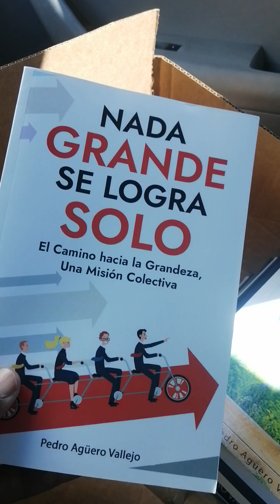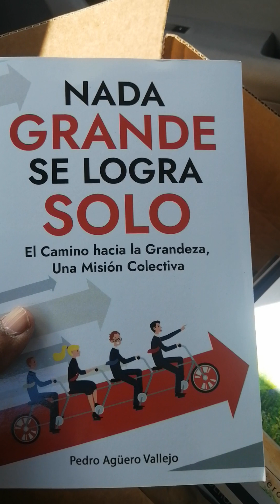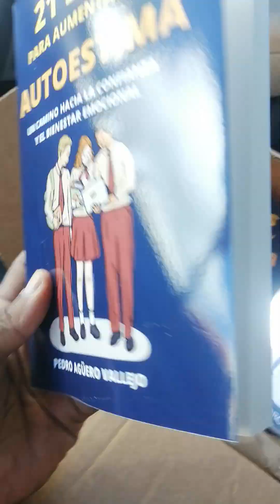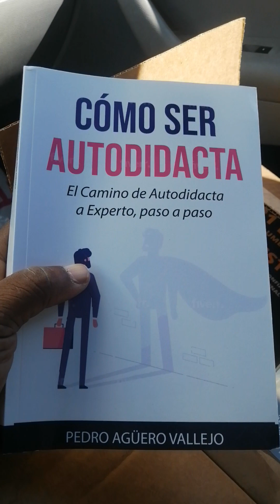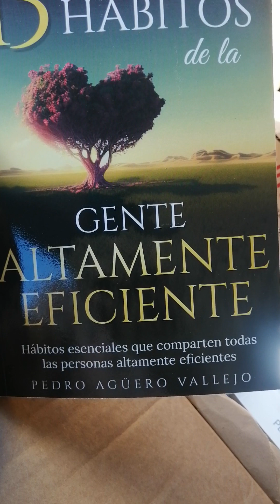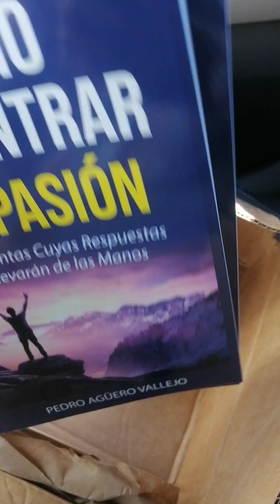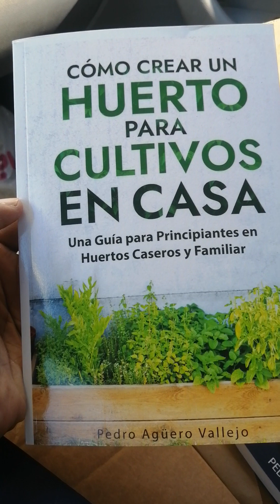NUEVA LLEGADA DE LIBROS IMPRESOS DE PEDRO AGÜERO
Saludos amigos lectores, estamos aquí para hablarles del poder transformador del aprendizaje autodidacta, y cómo los libros de autoayuda y desarrollo personal pueden ser catalizadores de ese cambio.

En un mundo que avanza a pasos agigantados, donde la información fluye sin cesar, surge una pregunta fundamental: ¿Cómo podemos mantenernos al día y crecer continuamente? La respuesta es sencilla, pero a la vez poderosa: convirtiéndonos en autodidactas.

Ser autodidacta significa tomar el control de nuestro aprendizaje, es elegir conscientemente crecer y evolucionar cada día. No se trata de tener un título o un diploma; se trata de tener una mente abierta y un corazón dispuesto a aprender.

Y aquí es donde los libros de autoayuda y desarrollo personal entran en juego. Estos no son simplemente páginas llenas de palabras; son herramientas de transformación. Cada libro que ustedes elijan leer tiene el potencial de abrirles una nueva ventana al mundo y a sí mismos.

Estos libros ofrecen conocimientos que han sido destilados por sus autores, personas que han recorrido caminos difíciles, han aprendido lecciones valiosas y ahora comparten esas enseñanzas con nosotros. Al leerlos, no solo adquirimos nuevos conocimientos, sino que también nos conectamos con experiencias y perspectivas que de otra manera quizás nunca hubiéramos conocido.

Convertirse en autodidacta es un viaje emocionante. Es despertar cada día con la curiosidad de un niño, con el deseo de explorar, de entender, de crecer. Cada libro que abrimos es una puerta a un nuevo universo de posibilidades.

Hoy, les presentamos una selección cuidadosamente elegida de libros de autoayuda y desarrollo personal. Cada uno de nuestros libros, es una invitación a embarcarse en una aventura de aprendizaje y descubrimiento. Son sus compañeros en este viaje hacia una mejor versión de sí mismos.

Les invito a que vean estos libros no como un gasto, sino como una inversión en su mayor activo: ustedes mismos. Invertir en su desarrollo personal es el regalo más valioso que pueden darse.

Así que les pregunto: ¿Están listos para tomar las riendas de su aprendizaje y transformar sus vidas? ¿Están listos para ser autodidactas y descubrir todo lo que pueden llegar a ser? Si su respuesta es sí, entonces abran un libro y comiencen su viaje hoy.

Gracias por su atención y les deseo un viaje lleno de aprendizaje, crecimiento y transformación personal. Me puedes contactar por whatsapp para agendar la entrega de del libro que te interese.